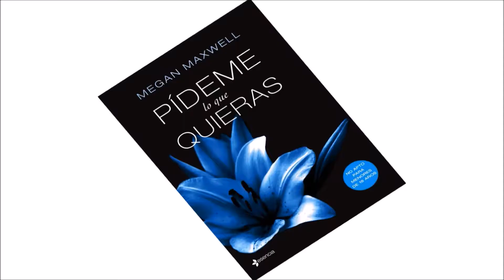"TE QUIERO A LAS DIEZ DE LA MAÑANA" de Jaime Sabines por Ricardo Vonte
"...Todos los días te quiero y te odio irremediablemente..."
"TE QUIERO A LAS DIEZ DE LA MAÑANA" Un hermoso poema de Jaime Sabines, en la voz de Ricardo Vonte.